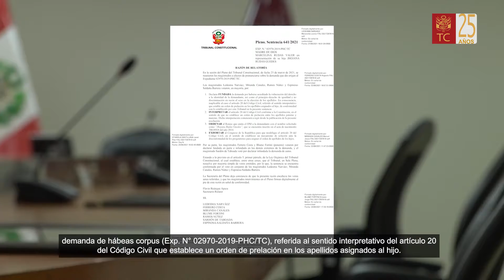TC WASI CÓDIGO CIVIL NISQAPI KAMACHIMUSQANMANTA INCOSTITUCIONALMI NISPA QISPICHINCHU, KAYQA ORDEN